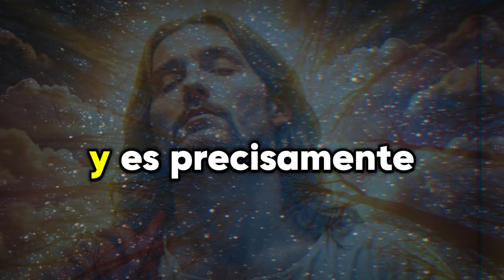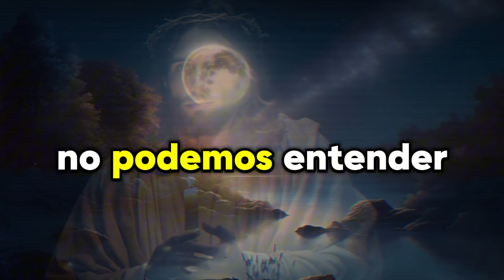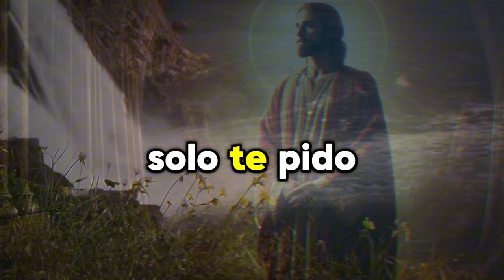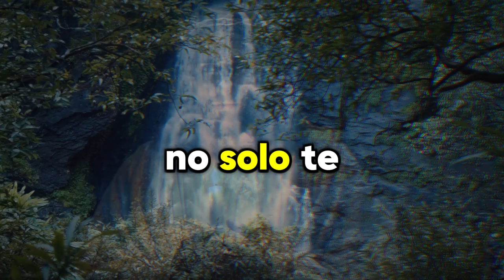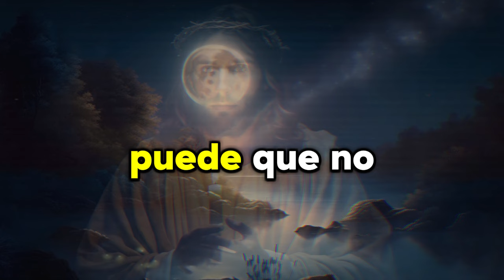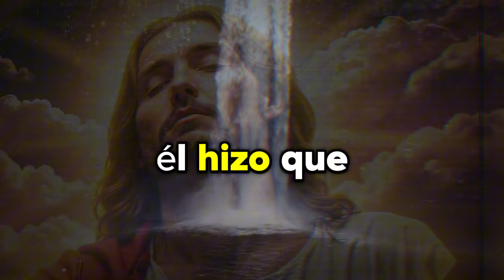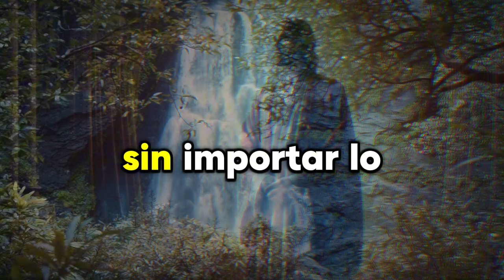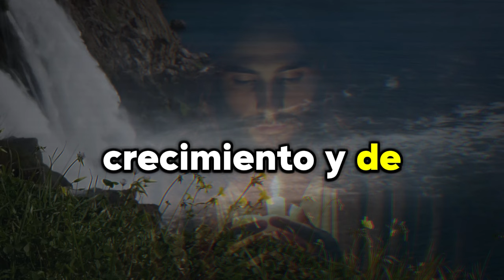ESTA NOCHE SERÁ DECISIVA...NO HAY VUELTA ATRÁS DESPUES DE ESTO ✝️ Mensaje de dios | DIOS DICE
ESTA NOCHE SERÁ DECISIVA...NO HAY VUELTA ATRÁS DESPUES DE ESTO ✝️ | Mensaje de dios, mensaje de los ángeles"

"Este mensaje de Dios es para TI que has estado buscando respuestas en medio de la confusión y el dolor. Hoy descubrirás una verdad poderosa que transformará tu vida y te revelará los planes que el Señor tiene para ti. ¡No es casualidad que estés aquí! Dios quiere hablarte directamente sobre Su protección divina, la restauración de tu familia y cómo vencer cualquier ataque del enemigo. Prepárate para recibir dirección, fe y fortaleza en este momento crucial de tu vida.

En este video, exploraremos temas importantes como la protección espiritual, la importancia de la oración diaria y cómo aplicar versículos bíblicos como Salmo 91 para blindar tu hogar y traer paz. Acompáñanos mientras profundizamos en cada promesa y recibimos las bendiciones de nuestro Señor.

Tags sugeridas: 11:11, Mensaje de Dios, palabra de Dios para hoy, mensajes cristianos, fe y motivación, versículos bíblicos, mensajes cristianos para reflexionar, restauración familiar, protección espiritual, oraciones de protección, mensaje de bendición, mensaje de fe y esperanza, Dios dice hoy, palabra de ánimo cristiana, motivación cristiana, mensaje urgente de Dios, Jesús, mensaje de Dios para ti hoy, bendiciones de Dios, oración poderosa.